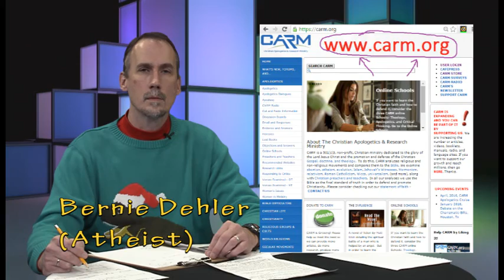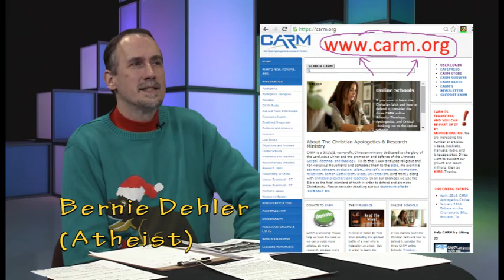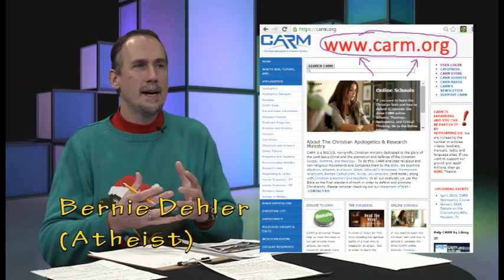Matt Slick (Christian apologist) talks to an atheist about "feelings for God"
Matt Slick (Christian apologist) talks with Bernie Dehler (atheist) about "feelings for God."  Some say that they know that God exists because they can feel Him in their hearts.  But could it be possible that is a delusion?  An atheist and Christian discuss it (11 min. video excerpt).

Here's the listing from the full show:
In this episode, Bernie Dehler (former Christian, now atheist) has a discussion with Matt Slick (Christian apologist and author).  They discuss these 5 topics; about 10 minutes for each topic: Adam & Eve, Noah's Ark, Morality, Presence of God, and Reality/Existence.

More program info:
On Mon. 12-14-15, Bernie Dehler had a videotaped discussion with Matt Slick for a TV show in Beaverton Oregon called "Questions for Christians."

1. How should we interpret the Adam and Eve story in light of modern science?
2. How should we interpret the Noah’s Ark story in light of modern science?
3. Is Morality grounded in God?
4. Can one feel the presence of God?
5. Why is there something rather than nothing?  (That the universe even exists, is it evidence for the existence of God?)

Matt Slick (M.Div) is the ministry leader of CARM , where he teaches other Christians how to defend the Christian faith.  He is also the author of these books
2. "How to Woo and Win Women by Being an Obnoxious Jerk"

More info about Matt Slick can be found at his CARM bio